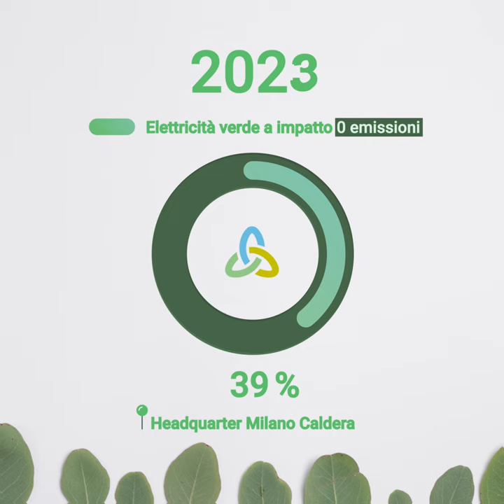Headquarter Italtel a impatto zero nel 2024!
Dal 2024, il nostro Headquarter a Milano Caldera sarà alimentato al 100% da energia verde, riducendo le emissioni di CO2 di circa 200 tonnellate all'anno, equivalenti a piantare 2500 alberi.
Un altro passo importante verso la sostenibilità!